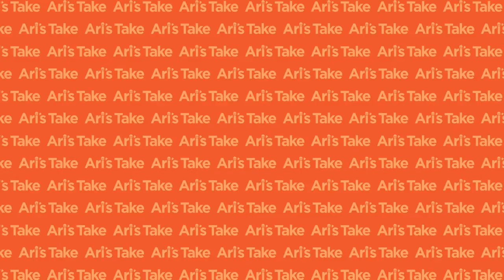Environmentally Friendly NFTs with Crypto.com's EVP | The New Music Business with Ari Herstand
Joe Conyers III is the EVP and Global Head of NFTs at Crypto.com. He's also the co-founder of Songtrust, the largest admin music publisher. Songtrust is owned by Downtown Music Holdings, and when Joe was the chief strategy officer at Downtown they purchased CD Baby.

He was named a digital power-player four years in a row by Billboard magazine. The real headline of this episode is that Crypto.com hosts their NFTs on a much more environmentally friendly blockchain. It is not on the Ethereum blockchain, which has a massive impact on the environment.

4:48 - Joe Conyers III being the co-founder of Songtrust and explaining what an NFT is
9:35 - How NFTs relate to music right now
10:50 - The most popular NFTs, why people are spending so much money on them, and authenticity
18:46 - Tracking resells of an NFT
21:47 - The difference between a sale and an auction
28:15 - Blockchain technology and how a transaction works
31:25 - What happens if a place you purchase an NFT goes down or gets hacked?
35:03 - Buying and reselling on different platforms
36:50 - How does Crypto.com work?
45:17 - Environmental impact of NFTs and the blockchain
55:09 - What it means to Joe to make it in the new music business